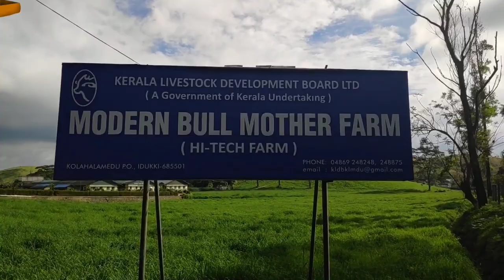Exploring Vagamon hill station 🏞️🌄[Part-1]| വാഗമൺ മലകൾ | By COOK TRAVEL TECH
വാഗമൻ മലനിരകൾ പശ്ചിമേഘട്ടത്തിലെ ഒരു വളരെ ഭംഗിയേറിയ ഹിൽസ്റ്റേഷൻ ആണ്.1926 ൽ വാൾട്ടർ ഡൻകൻ ആൻഡ് കമ്പനി തോട്ടങ്ങൾ തുടങ്ങി.
 കാലാവസ്ഥയും പ്രകൃതി രാമണീയതയാലും അനുഗ്രഹീതമായ ഇവിടം ഇംഗ്ലീഷ് സമൂഹത്തിന്റെ പ്രിയപ്പെട്ട ഇടമായി മാറി.
പല ബ്രിട്ടീഷ് നിര്മിതികളും ഇന്നും ഇവിടെ അവശേഷിക്കുന്നു.
 ഈരാറ്റുപേട്ടയിൽ നിന്നും തീക്കോയി വഴിഉം തൊടുപുഴയിൽ നിന്നു മുട്ടം വഴിയും ഈ പകുന്നിൻ മുകളിലെ പട്ടണത്തിൽ വരവുന്നതാണ്..
ധാരാളം ഹോം സ്റ്റേ കൾ ഇവിടെ ലഭ്യമാണ്...